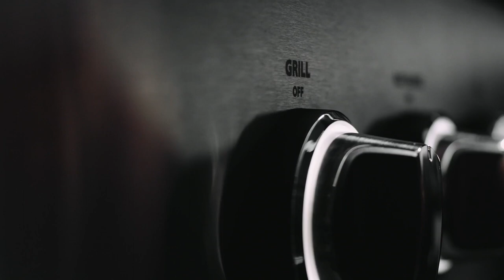DCS Grills Outdoor Grilling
Product Details:
The Flagship of the DCS range, the Series DCS Grill is handcrafted for real cooks. These grills smoke, sear, rotisserie, bake and slow cook for all around exceptional cooking performance. Match your skill with the ultimate in outdoor grilling.

Key Features
Extra Cooking Area
Intuitive Lighting
Charcoal Smoker Tray
Heavy Duty Infrared Rotisserie
Easy Lifting Hood
Storage For Racks and Tools